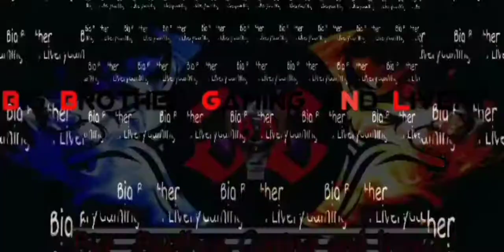New HD livery for jet bus//blue livery jetbus//big brother livery Jetbus bussid//hd graphics livery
HD livery for jet bus
big brother livery Jetbus bussid

🔅don't re edit livery
🔅give video link to download

be safe guys